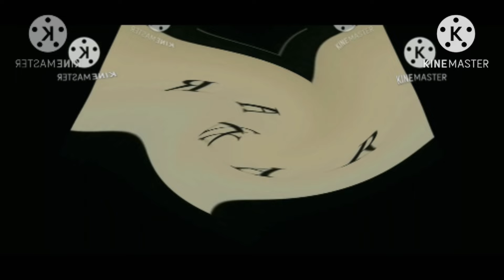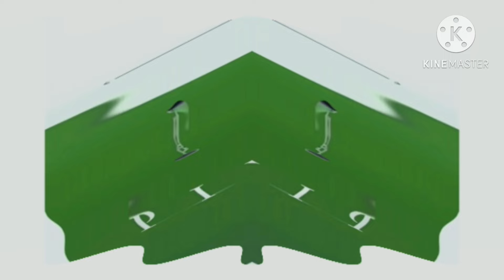Klaskyklaskyklaskyklasky Pixar logo (Inspired by Klasky Csupo 2001 Effects)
I’m almost at 1K